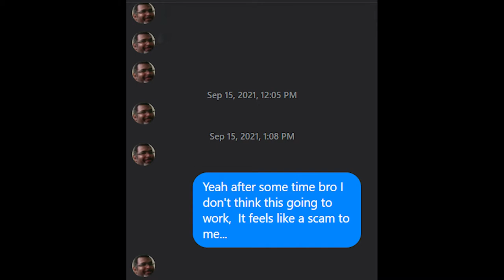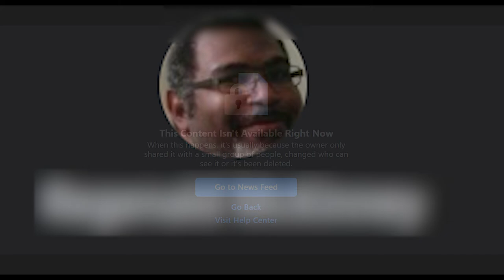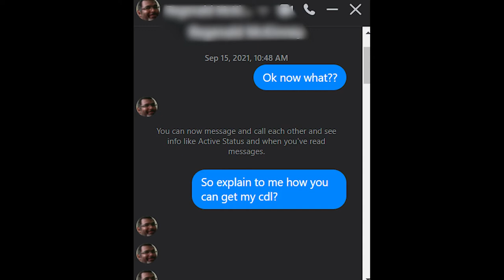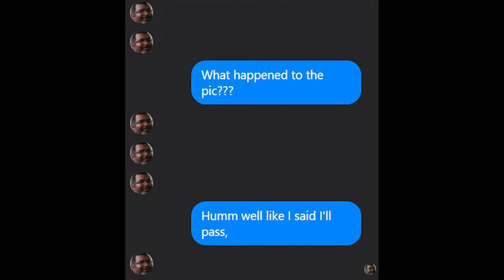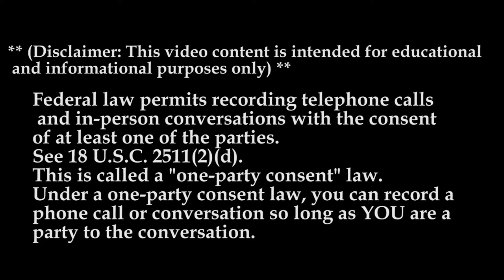I Got A Plug With The DMV | Facebook Scammers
In This Episode Lockoutmen Talks With a guy that can get your CDL without you training for your CDL Really?? Lets find out